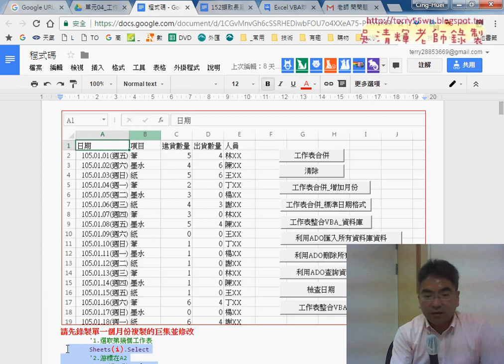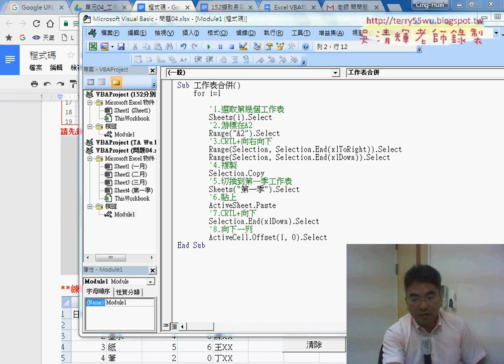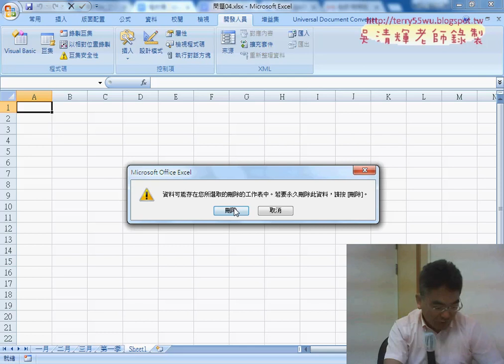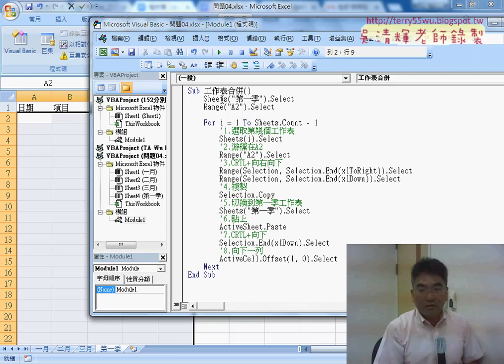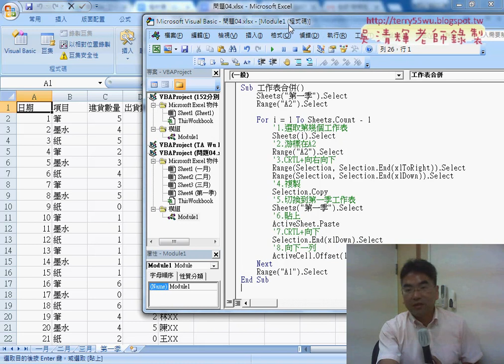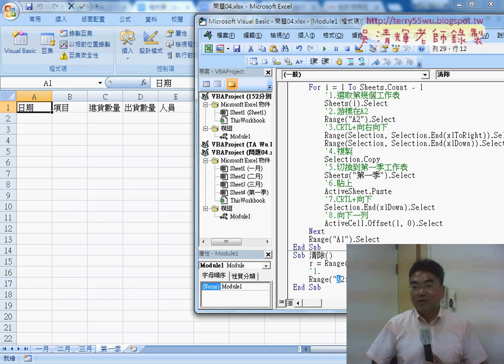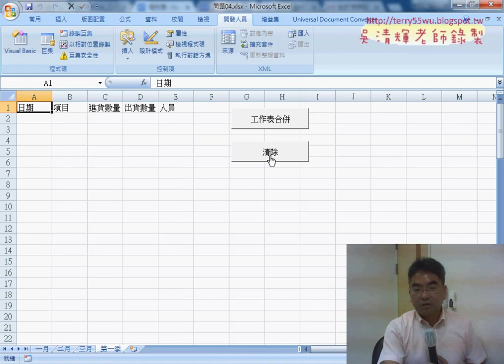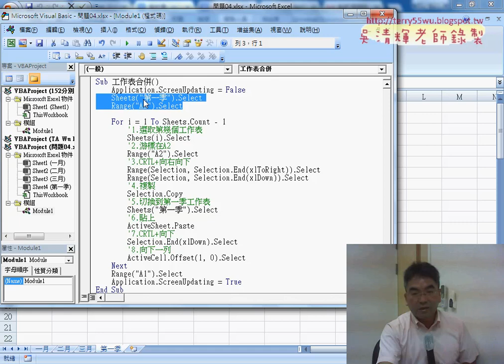05 加上迴圈與關閉畫面閃動